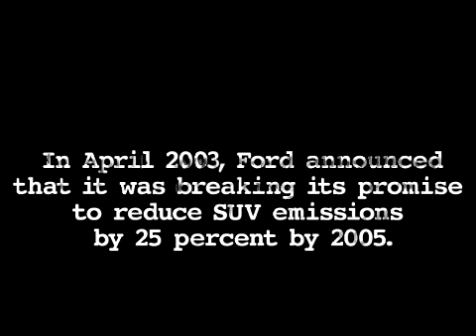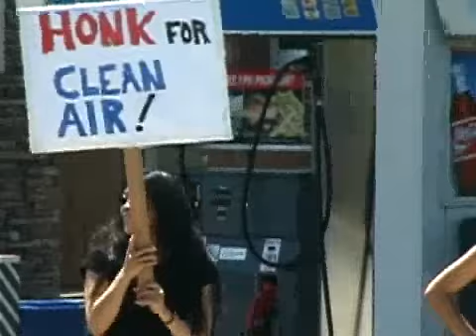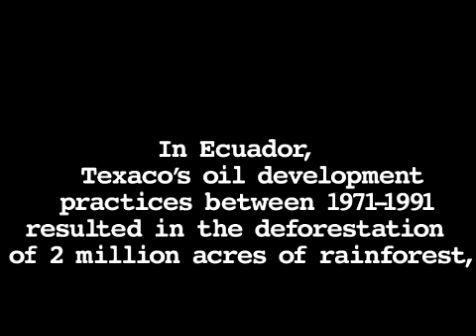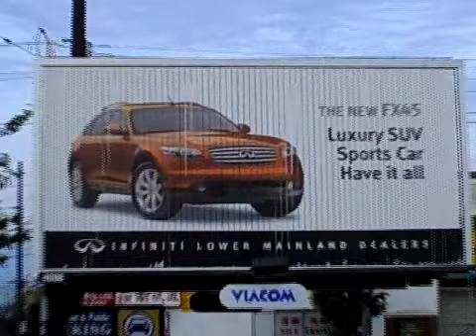jumpstart ford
stop this globalwarming villan!